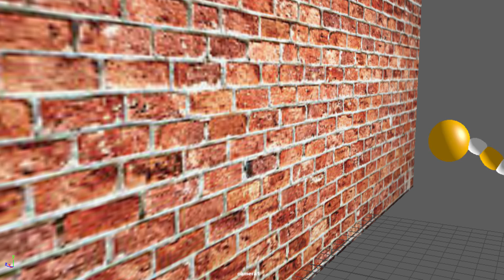Assignment#1 Kevin Giang